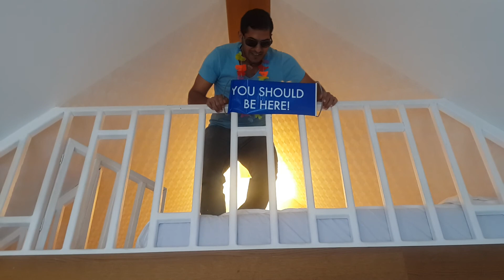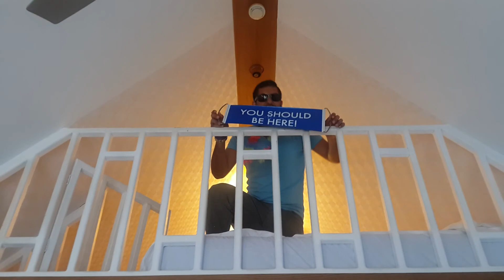חופשה מספר 15# אילת!!!